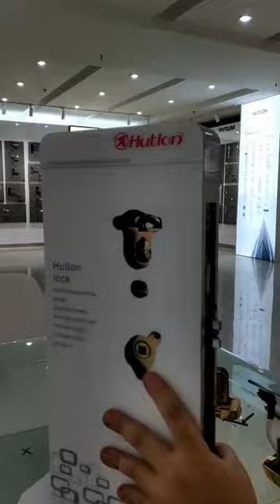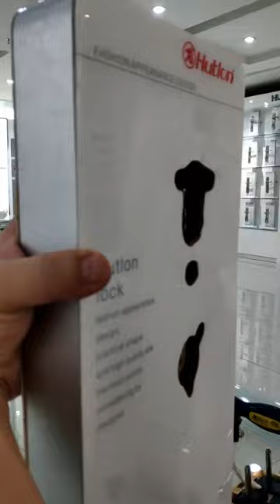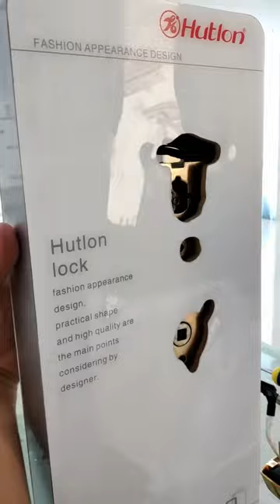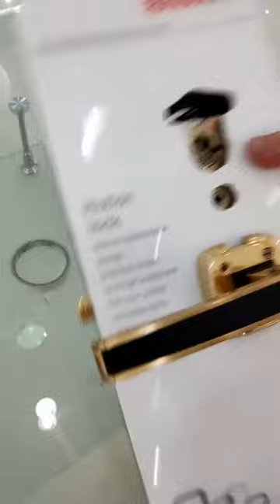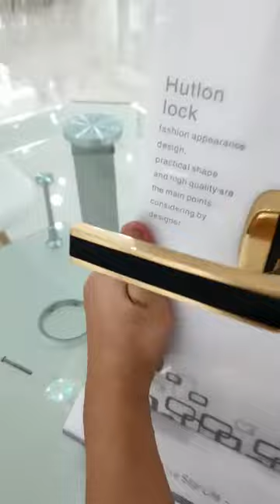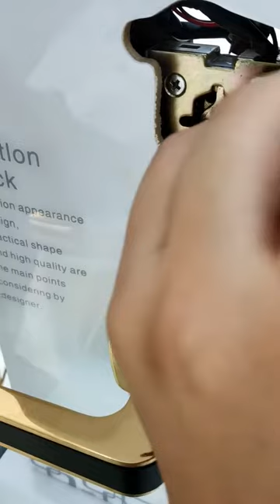HZ 69502 Hotel Lock Installation